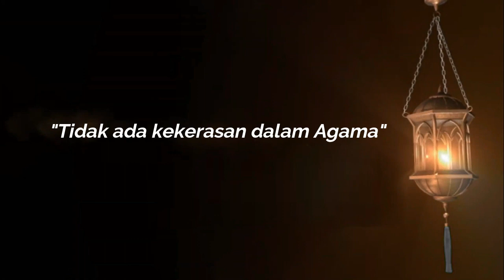Jihad Dengan Emosi itu Setan Namanya ~ Habib Munzir Al Musawa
Lahul Fatihah..
بِسْمِ ٱللَّهِ ٱلرَّحْمَٰنِ ٱلرَّحِيمِ
ٱلْحَمْدُ لِلَّهِ رَبِّ ٱلْعَٰلَمِينَ
ٱلرَّحْمَٰنِ ٱلرَّحِيمِ
مَٰلِكِ يَوْمِ ٱلدِّينِ
إِيَّاكَ نَعْبُدُ وَإِيَّاكَ نَسْتَعِينُ
ٱهْدِنَا ٱلصِّرَٰطَ ٱلْمُسْتَقِيمَ
صِرَٰطَ ٱلَّذِينَ أَنْعَمْتَ عَلَيْهِمْ غَيْرِ ٱلْمَغْضُوبِ عَلَيْهِمْ وَلَا ٱلضَّآلِّينَ

Ini Makna Jihad yang Sebenarnya
Pahami makna Jihad, sebelum berteriak Jihad.